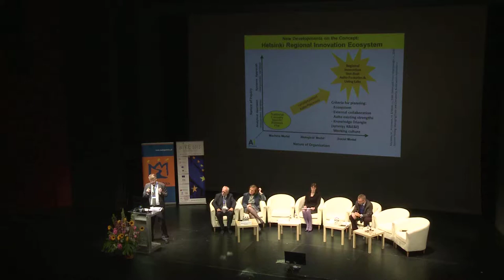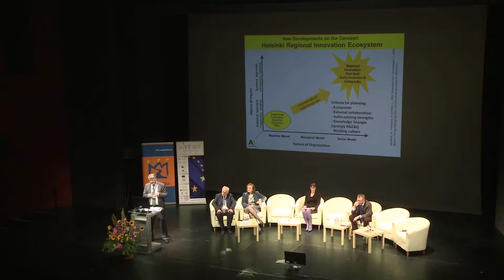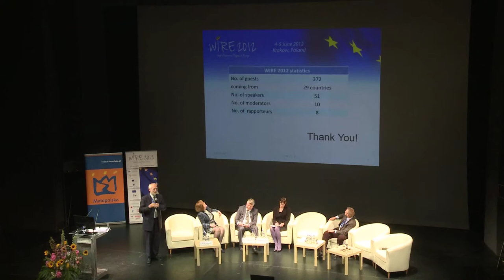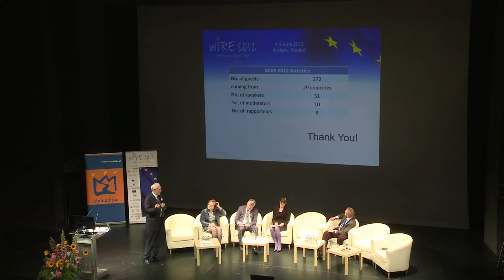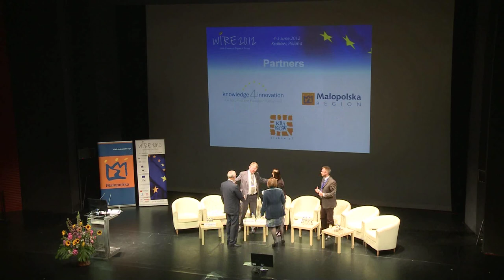WIRE 2012 - Closing session - Future of innovative regions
The Week of Innovative Regions WIRE 2012 Conference

Closing session
Future of innovative regions - panel session
Plenary hall

Key messages from the WIRE 2012

Moderator:
Manfred Horvat - Technical University of Vienna, Austria;
Rapporteurs of the WIRE 2012 Conference sessions

Concluding remarks and farewell

Moderator:
Andrzej Siemaszko - Director, National Contact Point for Research Programmes of the EU, Poland;

Speakers:
 - Jacek Gulinski, Undersecretary of State, Ministry of Science and Higher Education, Poland;
 - Markku Markkula, Rapporteur on HORIZON 2020, Commitee of the Regions, Finland;
 - Imelda Lambkin, National Director for FP7, Enterprise Ireland, Ireland;